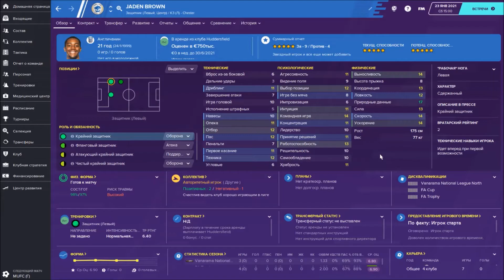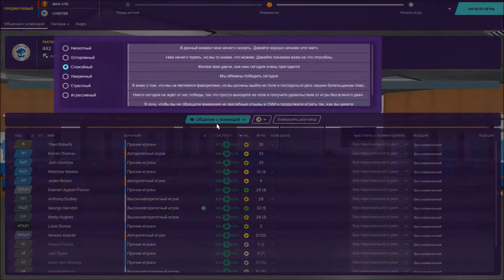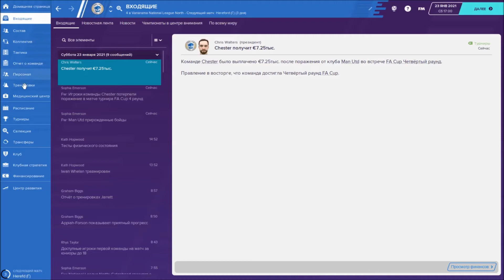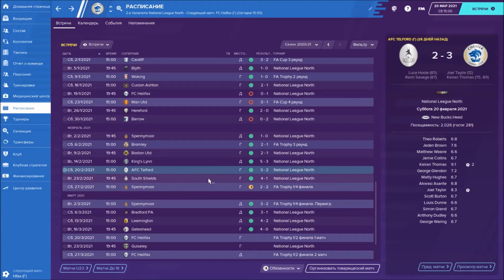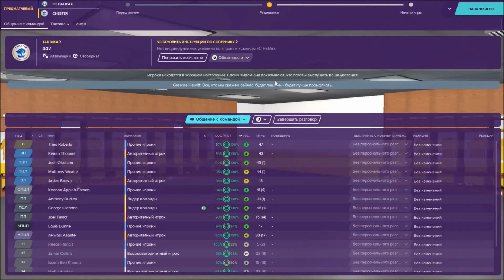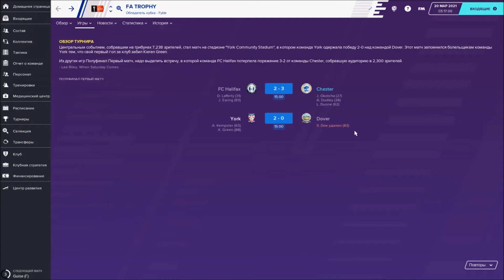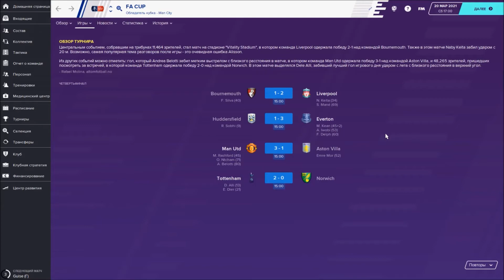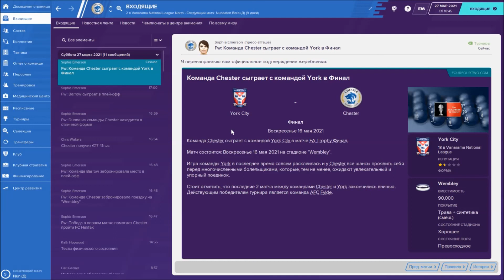Chester в Football Manager 2020 #3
МЮ или продолжение карьеры в 6-й английской лиге.